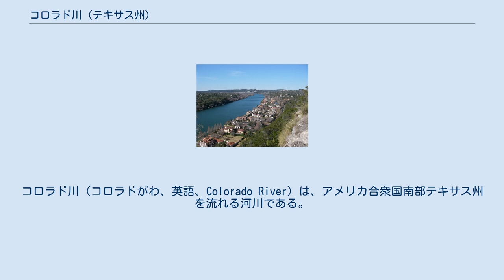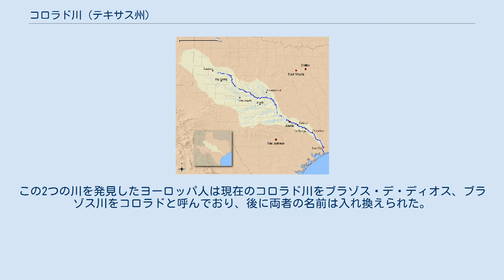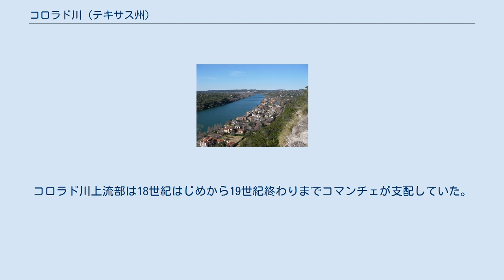コロラド川 (テキサス州)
コロラド川（コロラドがわ、英語、Colorado River）は、アメリカ合衆国南部テキサス州を流れる河川である。
 コロラド川流域 ボンネル山から見たコロラド川。
 長さ1387kmでアメリカ合衆国では18番目に長く、水源および河口が共にテキサス州内にある川では最長である。
集水域および通常は干上がっている支流のいくつかはニューメキシコ州内にも存在する。
ドーソン郡からおおむね南東に流れ、マーブルフォールズ、オースティン、バストロップ、スミスビル、ラ・グレンジ、コロンバス、ウォートン、ベイシティを通過してメキシコ湾のマタゴルダ湾へ注ぐ。
 コロラド川はラボックの南、リャノ・エスタカードのラメサ付近から流れ出す。
おおむね南東に流れてリャノ・エスタカードを出るとテキサス・ヒル・カントリーを通過。
J・B・トーマス湖、E・V・スペンス湖、O・H・アイビー湖といった貯水池がある。
さらにオースティンまでの間にもブキャナン湖、インクス湖、リンドン・B・ジョンソン湖、トゥラビス湖といった貯水池を通過する。
リンドン・B・ジョンソン湖ではキングスランド付近でリャノ川が、トゥラビス湖ではブライヤークリフ付近でペダーナリス川が合流する。
オースティン通過後も川は南東に流れ、マタゴルダ付近でマタゴルダ湾へ注ぐ。
 支流は主なものはコンチョ川、ピカーン・バイユー、リャノ川、サンサバ川、ペダーナリス川。
 コロラド川はスペインの探検家にはしばしばより北にあるブラゾス川と混同されていた。
この2つの川を発見したヨーロッパ人は現在のコロラド川をブラゾス・デ・ディオス、ブラゾス川をコロラドと呼んでおり、後に両者の名前は入れ換えられた。
コロラド川上流部は18世紀はじめから19世紀終わりまでコマンチェが支配していた。